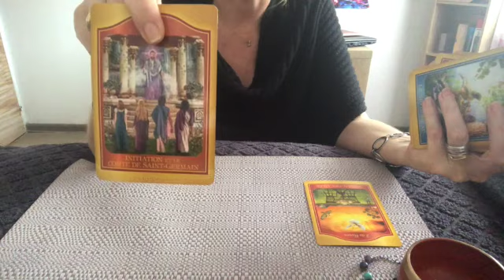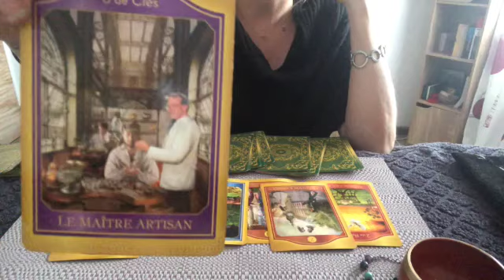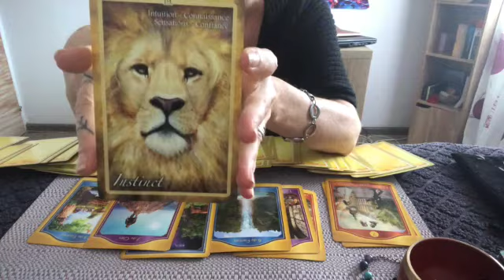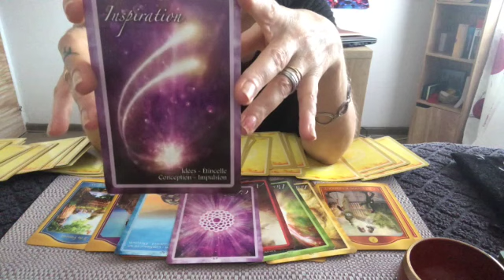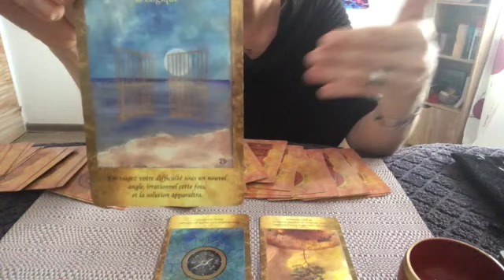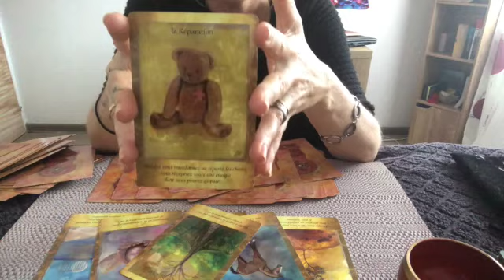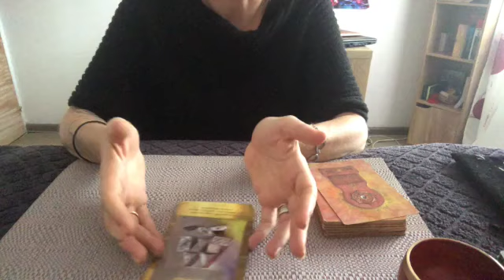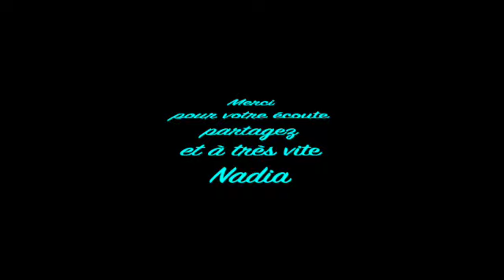Comment faire face aux énergies du moment Tirage de cartes by@EveilTSens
@EveilTSens  vous propose un tirage de cartes "comment faire face aux e-énergies du moment "
INFOS
GUERISSEUSE MEDIUM HYPNOTHERAPEUTE

Vous vous sentez attiré·e par tout ce qui touche aux énergies et à la spiritualité ?
Vous êtes ouvert·e aux vies antérieures ?
Vous rencontrez des problématiques récurrentes dans votre vie personnelle ou professionnelle et vous n'en comprenez pas la cause ?
Vous voulez vous libérer de votre karma ?
Vous souhaitez savoir qui vous êtes vraiment ?
Vous avez tout simplement envie de changer votre vie ?
Alors,le soin intuitif en guidance  est fait pour vous !
Il y a en vous une partie divine qui ne demande qu'à se manifester.
En vous libérant de votre karma et de vos croyances limitantes, vous pouvez vous créer une vie plus abondante et rencontrer les bonnes personnes. Il suffit d'être à l'écoute de votre corps pour y arriver.